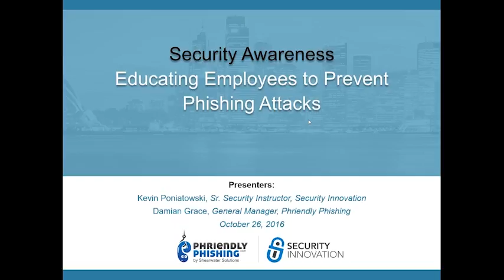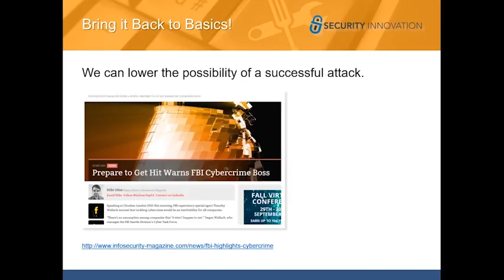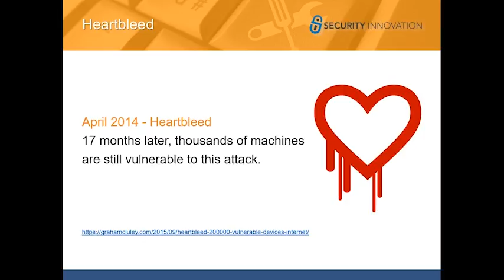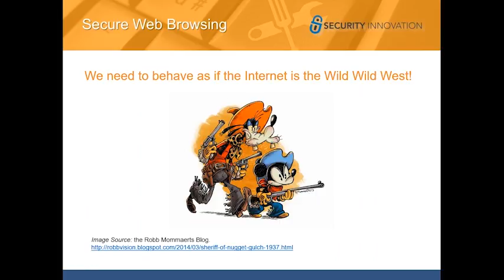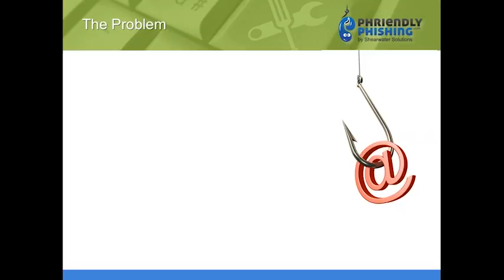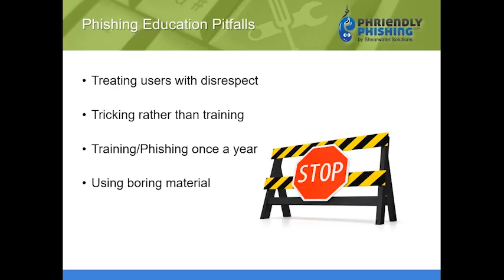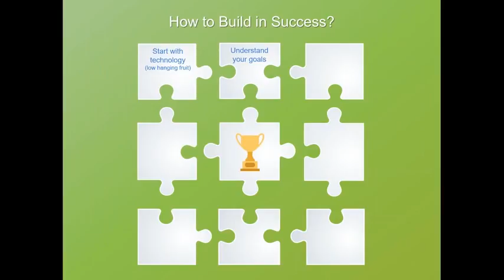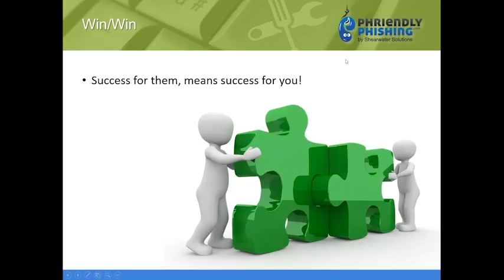Educating Employees to Prevent Phishing Attacks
Staff security awareness is a core weapon in a CISO's arsenal but it can be an uphill battle to get employees to take security seriously. In this webinar, two experts from Security Innovation, and Phriendly Phishing, share essential tips for building and maintaining a successful security awareness program.

You'll Learn:

All about security threats targeting your employees right now

How to put together an actionable phishing awareness strategy

How to engage employees to make them a part of the solution

How to measure success

Speakers:

Kevin Poniatowski
Sr. Security Instructor & Engineer
Security Innovation

Kevin brings an optimal blend of speaking ability, technical savvy, and an insatiable passion for security to Security Innovation's training customers. Kevin entered the application security field in 2007 with Security Innovation, where he has split time between application security course development and delivering instructor-led courses. Kevin is a Senior Security Instructor and Engineer at Security Innovation.

Damian Grace
Founder & General Manager
Phriendly Phishing

Leading an Ethical Hacking team for over eight years, Damian saw the impact of phishing on organisations. And when his grandfather was scammed out of his life savings, he made it his mission to create an effective anti-phishing training solution to educate users. Damian is now the general manager at Phriendly Phishing, the startup he founded which has grown to provide training for thousands of users across Australia and New Zealand.